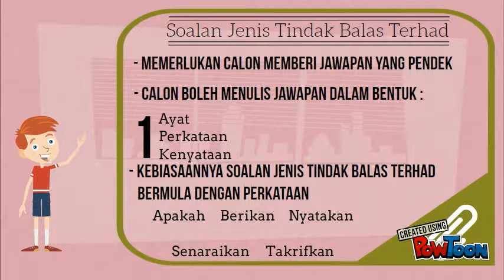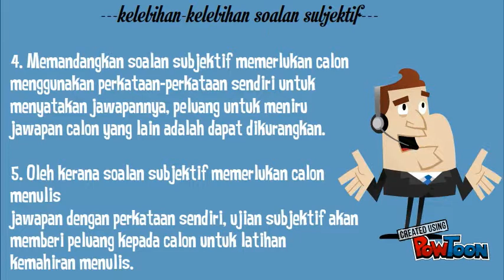kuliah 9- jenis-jenis soalan subjektif